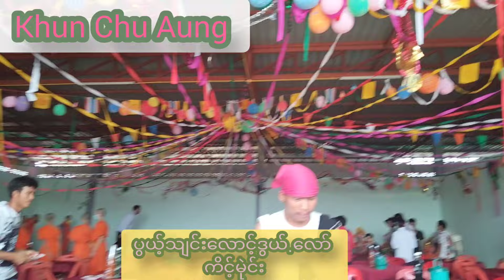ပအိုဝ်းတိုင်းရင်းသားရှင်ပြုပွဲ ပွယ့်သျင်းလောင့်ဒွယ်.လော် ကိင့်မုဲင်း